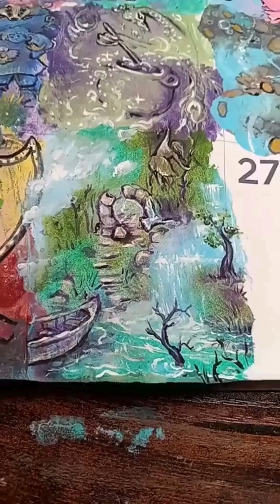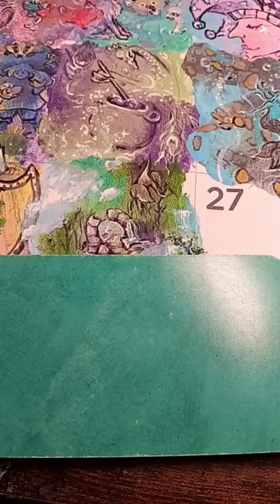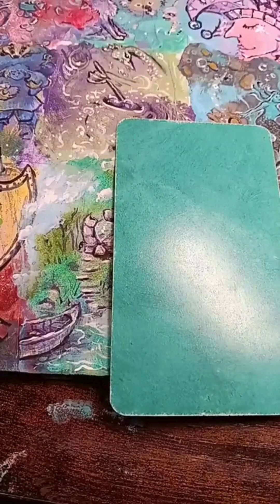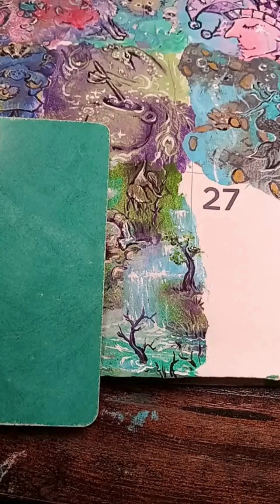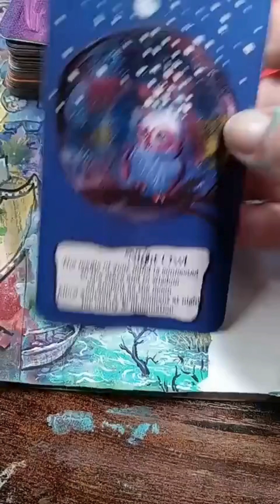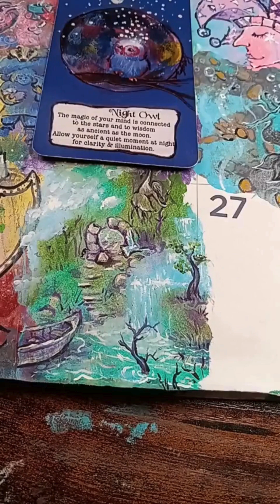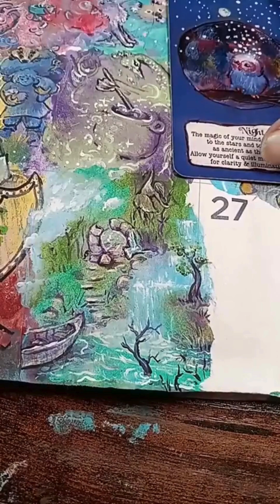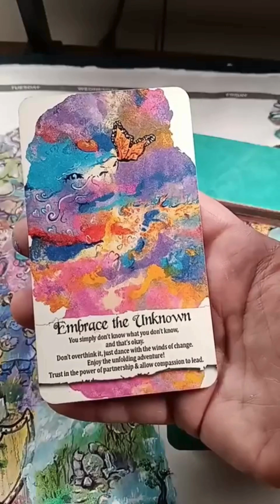Today's Message 💌 Paintgazing Energy Reading Daily Divination Oracle Card Art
Replay of today's interpretation and reading plus oracle card message.